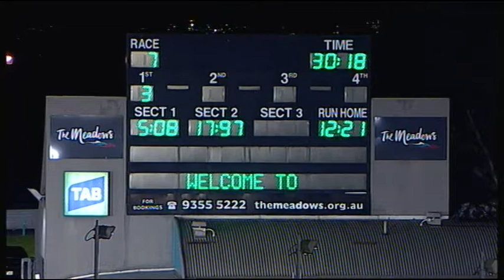MEA SAT 02 JUL 16 R7